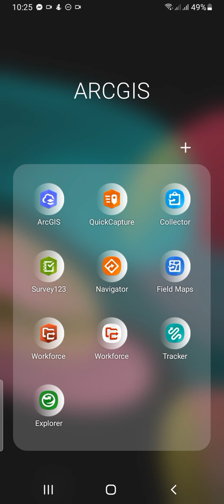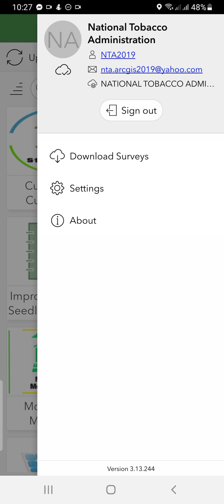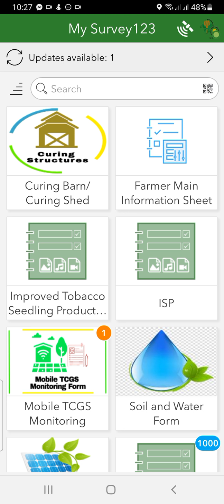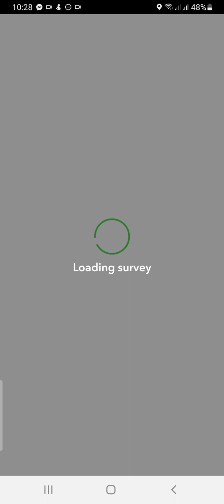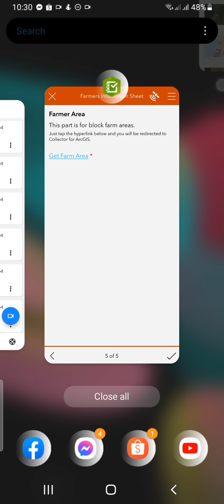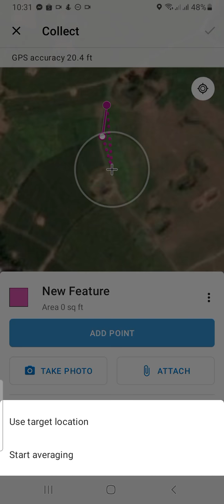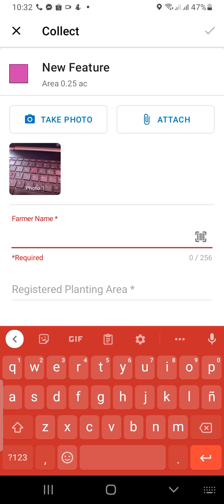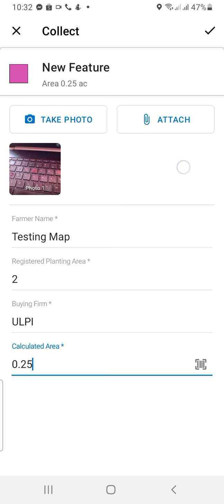How to use collector for ArcGIS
project Trafmap